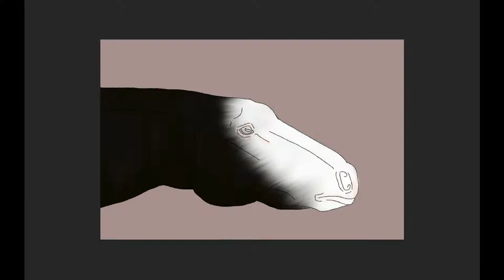SPEED PAINTING - FOREST DRAFT HORSE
SO yeah for those who dont know this horse go here -

Hello, yes photoshop recording and more videos are going to be done daily from now on! :D So yeah there will be minecraft, RDR, COD and a hitman series!

DO NOT FORGET!! :D To.

______$$$$(a)$$::7
§?$$$$$$$$$$s
§?$$$$$$$$$$$$s,,,,
_`j§???`?`?$$$$$$$$$$$$$$s,­,
___"§??? ?$$$$$$____$$$$$$s,,
______"r§?__$$$$________$$­$$$$

AND REMEMBER! Boom!...A Pigeon Robs you!